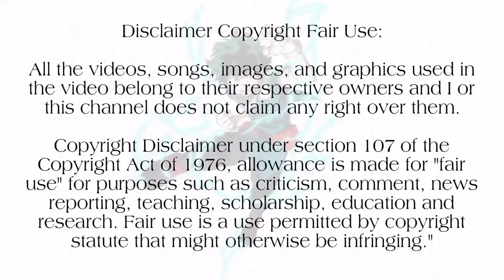♣️Black Clover♣️| Season 3 |Episode-124 | பகுதி- 124|Anime explanation in Tamil|Hari's Voice